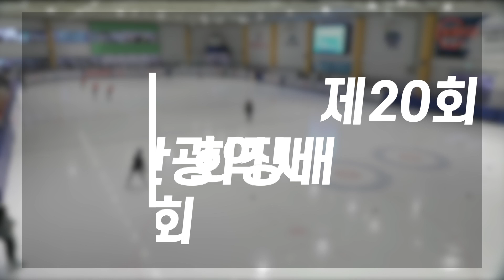C조 여자초등 1학년 222M 결승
제20회 부산시광역시 회장배 빙상경기대회
장소:남구빙상장
주예봄 연포초 / 김가영 동성초 / 김이현 남성초